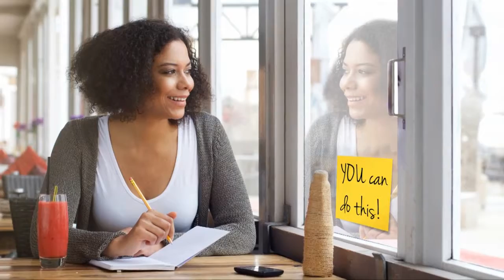DubaiLTS YouCanDoThis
Achievement Should Be Rewarded